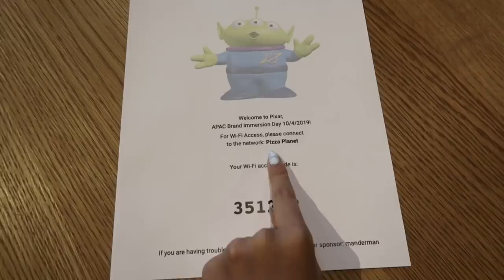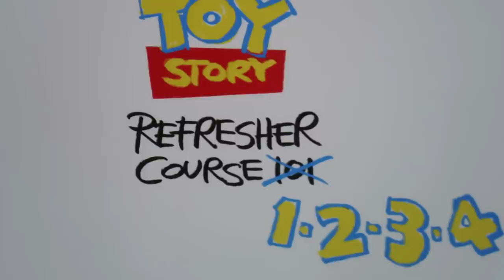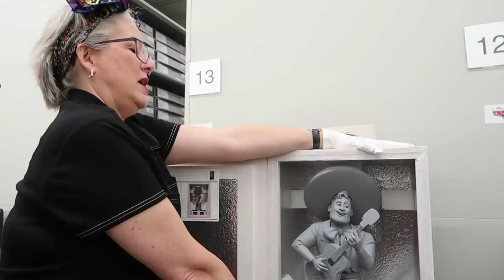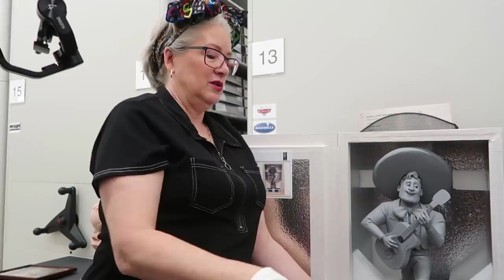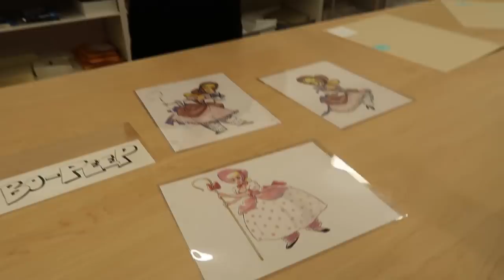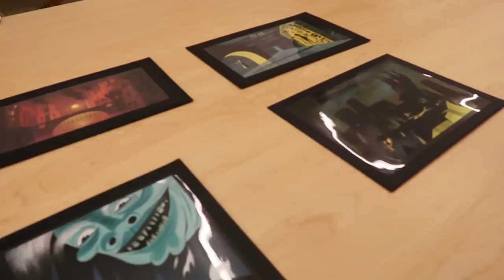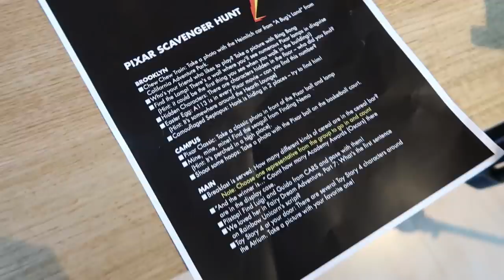Beby Vlog #80 - Tour Keliling Pixar Animation Studio Office di San Fransisco😻